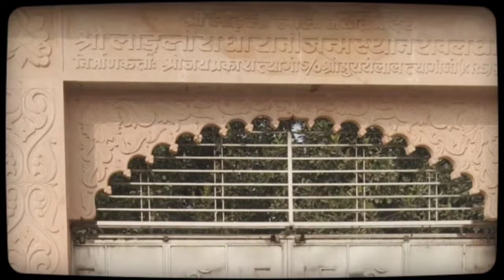राधा रानी रावल मंदिन।। बृज में दूसरा तीर्थ स्थल।। यही पर सबसे पहले मिले थे राधा रानी और श्रीकृष्ण।।